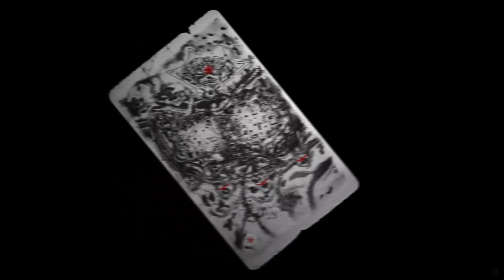Company of Heroes 2 - Mission 12 - Poznan Capital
Hello Bamboo Brains

Welcome

February 1945
Poznan, Poland

The Red Army did not capture Warsaw until January 1945, more than three months after the Wehrmacht crushed the Polish home Army's desperate uprising. With his forces abandoning the Polish capital, Hitler established a Festung (fortress) in the western city of Poznan. Here the Wehrmacht garrison supported by the 9th Army would attempt to hold off the advancing Red Army. Poznan was built around a medieval citadel that the Germans used as a last line of defense, but stone walls and ramparts could not stop the Soviet advance. Isakovich wrote of the Red Army's reckless assault and the tenacity of it's cornered enemy.

"The Russian colossus...has been underestimated by us...Whenever a dozen divisions are destroyed, the Russians replace them with another dozen."
- General Franz Halder, Wehrmacht

This series is just a straight up play through of the 2013 game, Company of Heroes 2, including the expansion packs. This episode is the twelth mission of the main campaign, Poznan Capital.

If you have any questions about this video please ask in the comments.
Next mission coming same time next week.